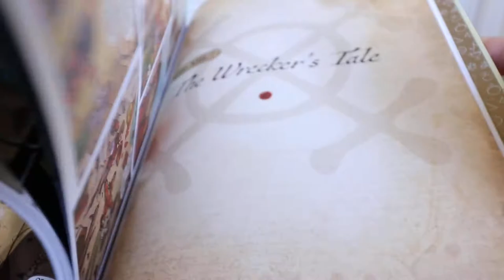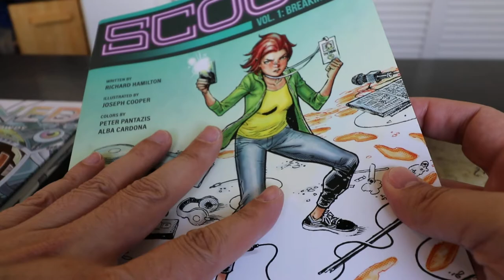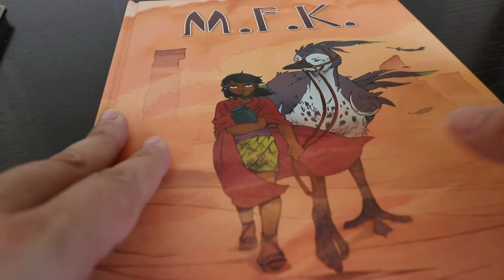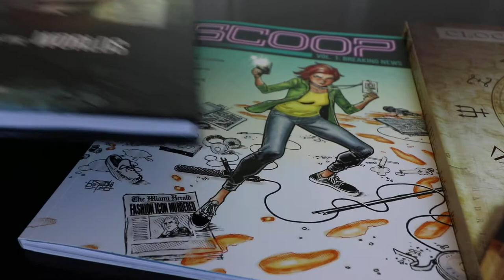Insight Comics Featuring Clockwork Lives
A look at books from Insight Comics, an imprint of Insight Editions. Latest title featured: Clockwork Lives by Kevin J. Anderson and Neil Peart. Read my review at Comics Grinder

At Insight Editions you can find books celebrating film, television, gaming, music, art, comics, sports, and much more.